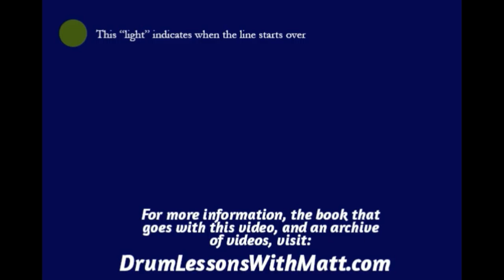Hi Hat and Snare Page 5, Line 10, 160bpm